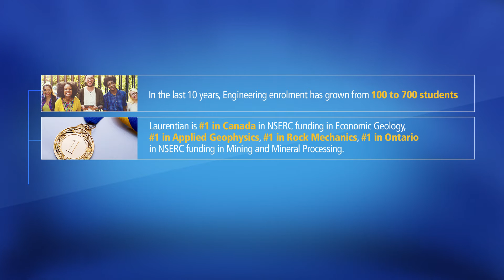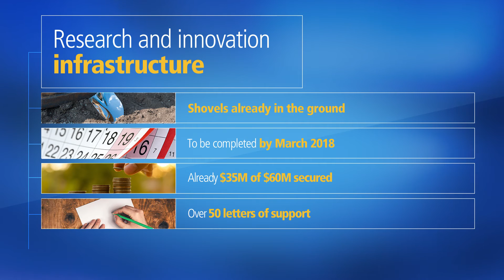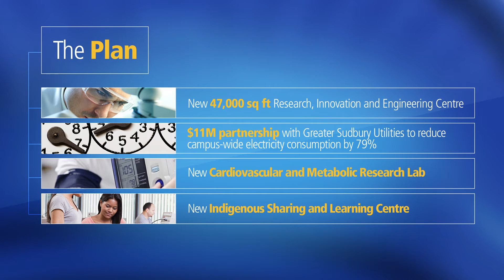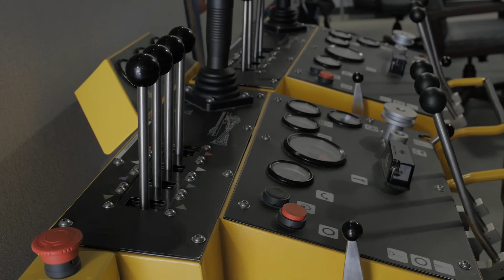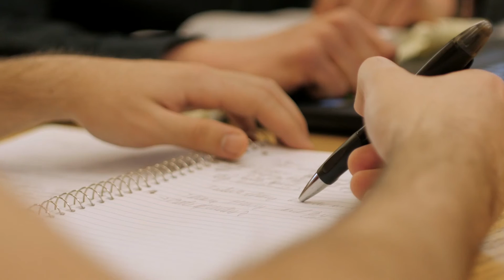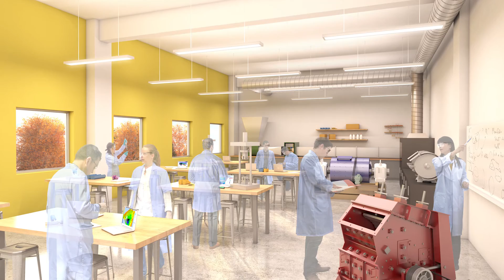Research, Innovation and Engineering Centre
Le nouveau centre offrira un espace pour la collaboration en recherche, des nouveaux laboratoires, le développement de prototypes, l'innovation et la commercialisation.